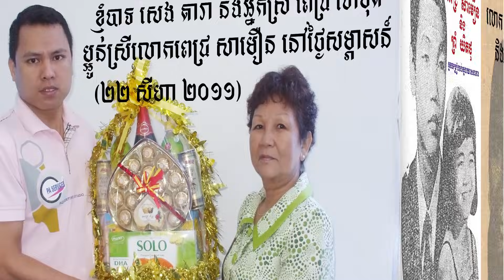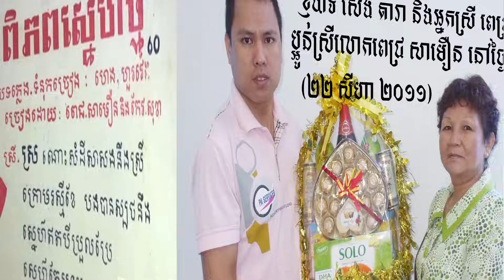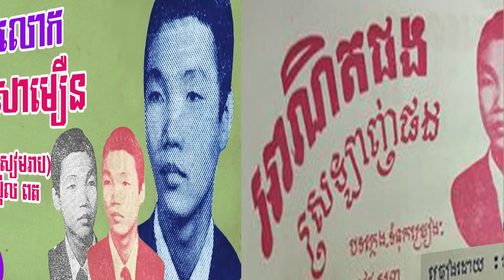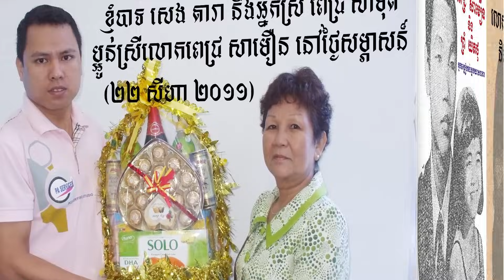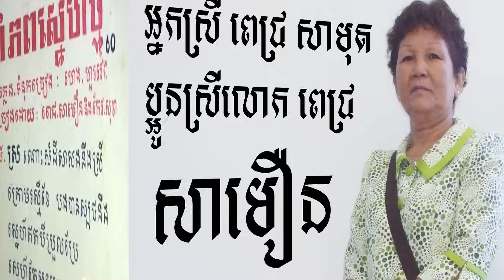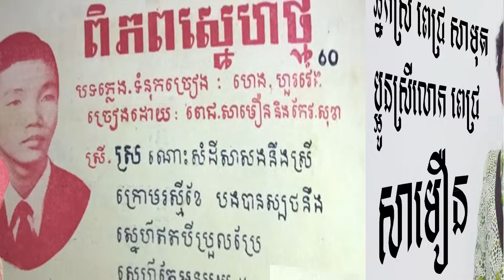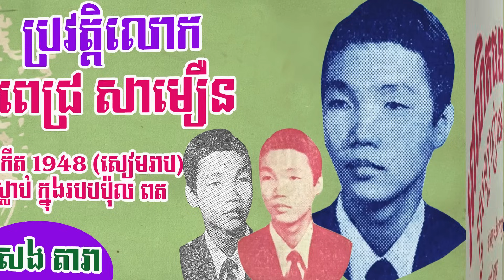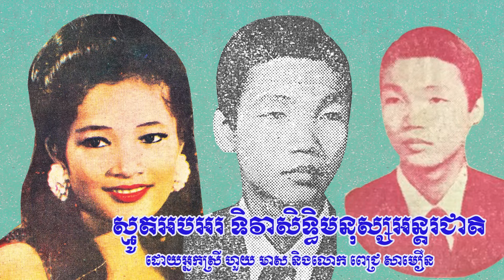ស្តាប់ជក់អារម្មណ៍ ប្រវត្តិរឿងរ៉ាវលោក ពេជ្រ សាមឿននិងលោកគៀង យុទ្ធហាន (Pich Sa Moeun+Keang Yut Han)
នេះជាប្រវត្តិសិល្បករផ្នែកចម្រៀងពីររូបទៀតដែលខ្ញុំបានសរសេរ និងយកមកអត្ថាធិប្បាយ ហើយធ្លាប់បានចាក់ផ្សាយតាមវិទ្យុបារាំងជាហូរហែរ ។ មានបទចម្រៀងខ្លះ ពិសេសចម្រៀងលោក ពេជ្រ សាមឿន ប្រហែលលោកអ្នកមិនធ្លាប់បានស្តាប់ពីមុនមកឡើយ ។ សូមអរគុណដែលគាំទ្រនិងការស្រឡាញ់រាប់អានពីសំណាក់បងប្អូន លោកពូអ្នកមីង ទាំងក្នុងនិងក្រៅប្រទេស ខ្ញុំបាទនឹងព្យាយាមគាស់គគាយ ស្នាដៃរៀមច្បងជាបន្តបន្ទាប់ទៀត ។